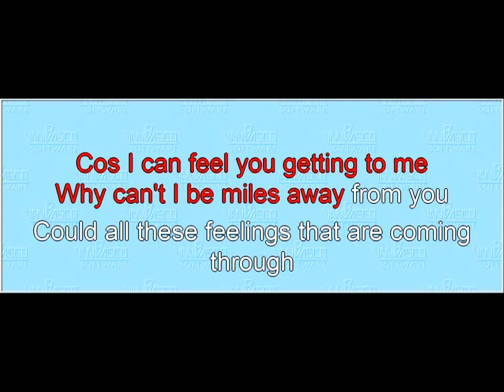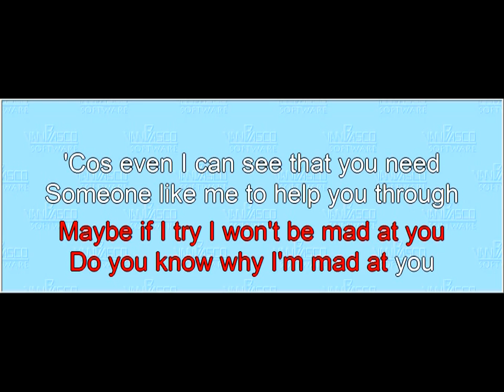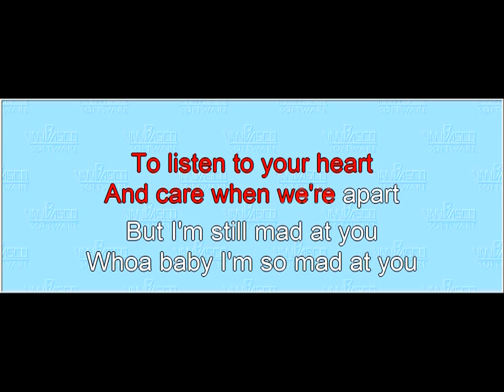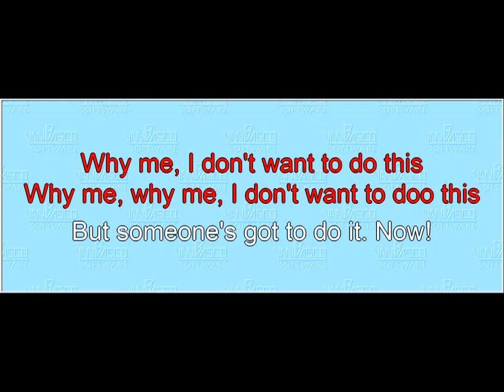Song 06 Mad At You (karaoke)